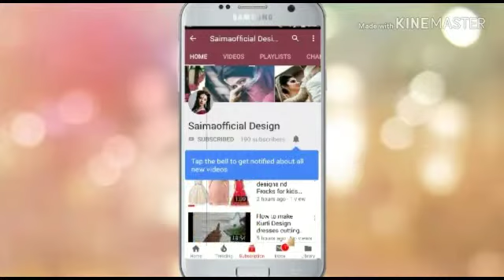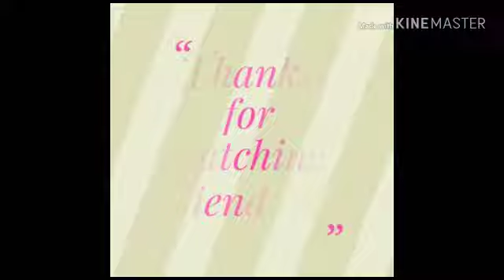New latest long kurti design dresses ||New 2018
kurti Amazon
kurti banana
kurti collar
kurti embroidery
kurti lace
kurti gown
kurti hacks
kurti handcutting
kurti style
kurti hindi
kurti High neck
kurti design

party dress